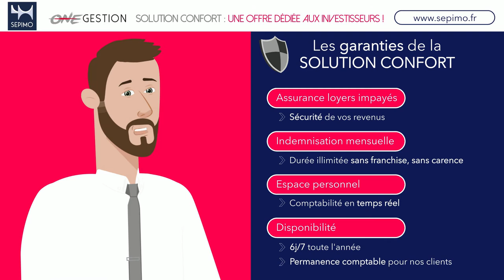GESTION LOCATIVES DE BIENS - promoteur